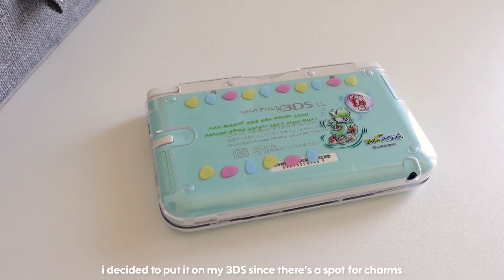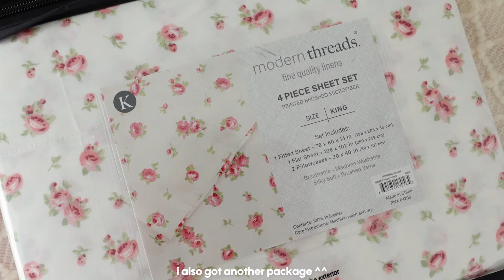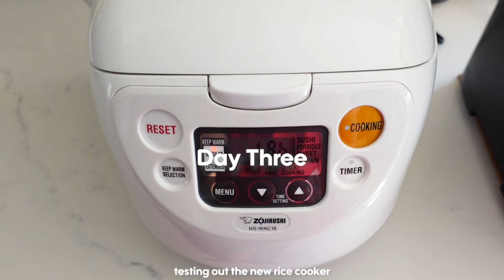Slow and relaxed Spring Vlog 🌷🌱😌 : cooking, pickleball, gaming, relaxing and chilling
Hello everyone ! Welcome back to another cozy and relaxed vlog 🎀🧸
I hope spring break is treating you all well! I'm trying to get out more rather than being a couch potato. I'm trying to vlog where I actually go out and enjoy spring 🌷🌱
I plan on going on picnics and little outdoor adventures here and there. Hopefully you'll be able to accompany me on these adventures 💕